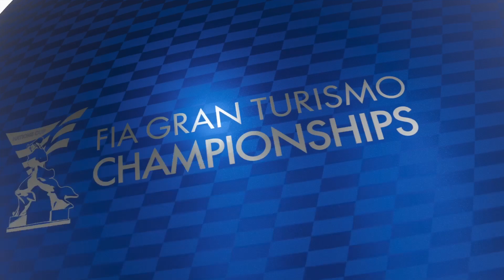FIA Nations 2019 - Round 21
Nice mix of cars and good battles at Dragon Trail Gardens